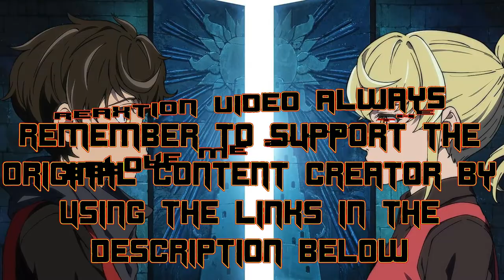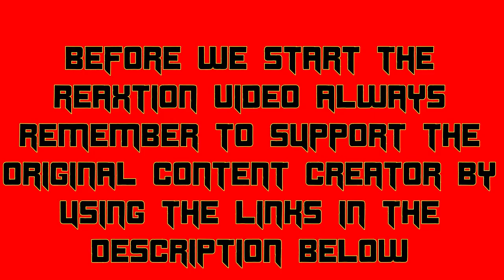Tower of God - Ep. 13: Season Finale! | ReaXtions Axel Grave | Reaction Video ToG